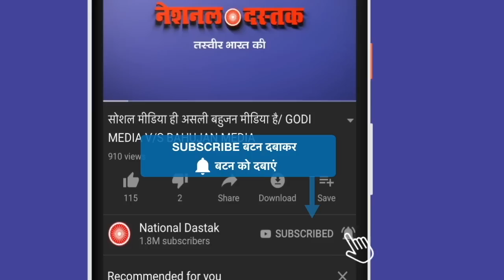जब मोदी पर भड़के गए राज्यसभा के सांसद/BIG ATTACK ON MODI BY SANJAY SINGH